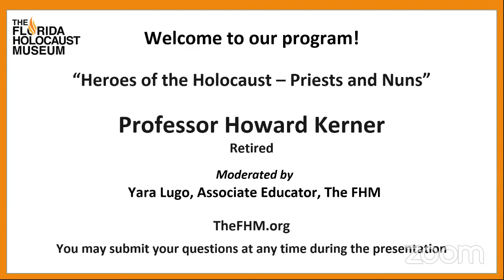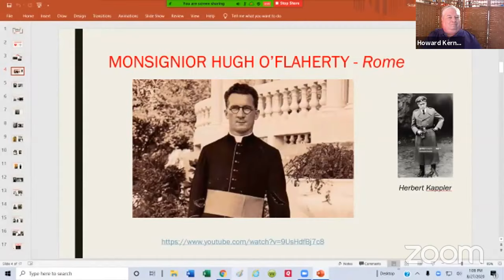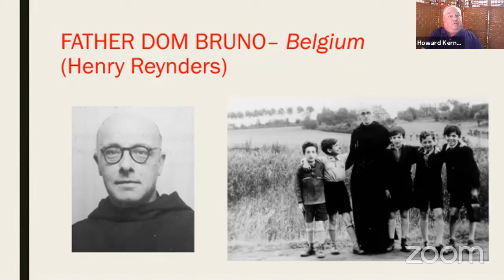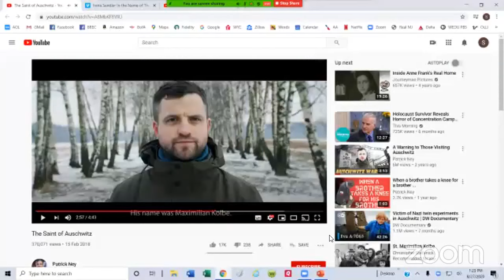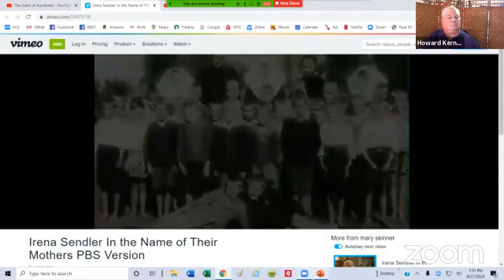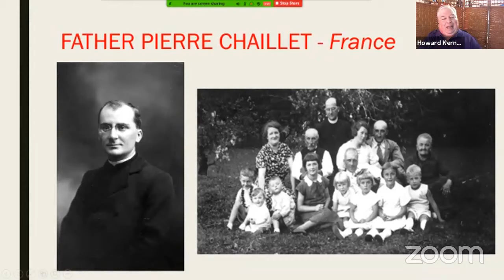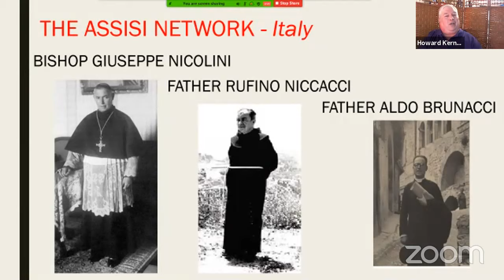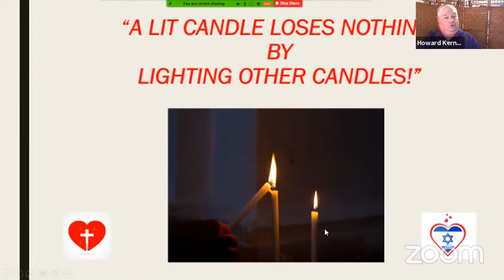Heroes of the Holocaust – Priests and Nuns with Howard Kerner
Thank you for joining The Florida Holocaust Museum and retired professor and lecturer Howard Kerner, for a virtual presentation of “Heroes of the Holocaust – Priests and Nuns" live streaming on TheFHM's YouTube channel, followed by live Q&A.

During the Holocaust, finding an individual or an organization ready to help Jewish victims was very hard. Most Jews had no one to turn to for help. Among those few who at great risk rescued Jews were Catholic priests and nuns. Join us for an uplifting presentation on human goodness, as we share the stories of these brave men and women.

Please submit any questions you have during the duration of the program in the YouTube comment box. Howard will answer your questions during the live Q&A portion of the program.

After the program, please take our brief survey by clicking this to let us know what you thought of today's program! This is helpful for us to determine content for future programs.

Thank you so much for your attendance and participation today!